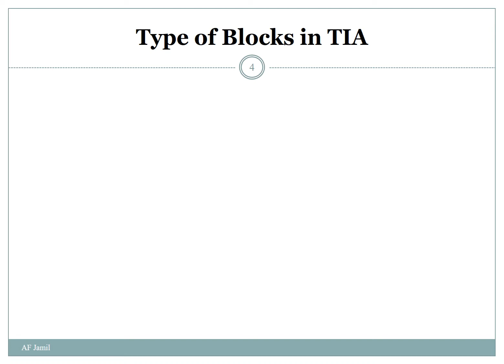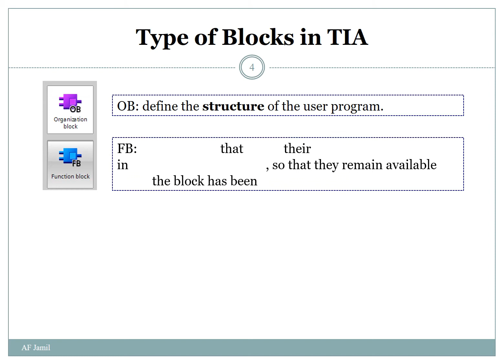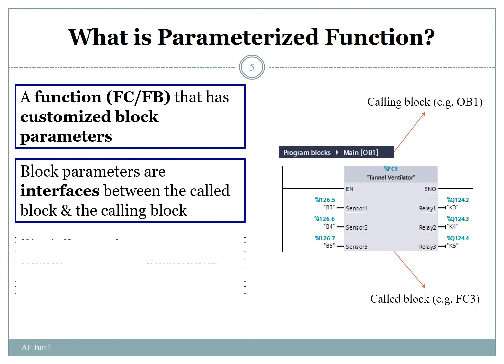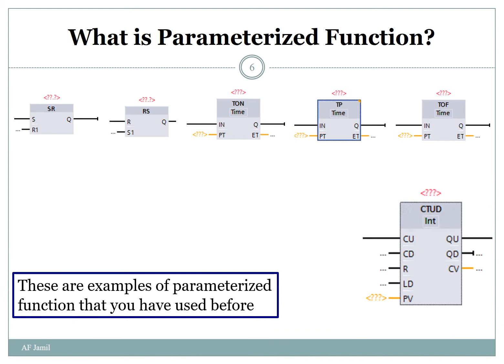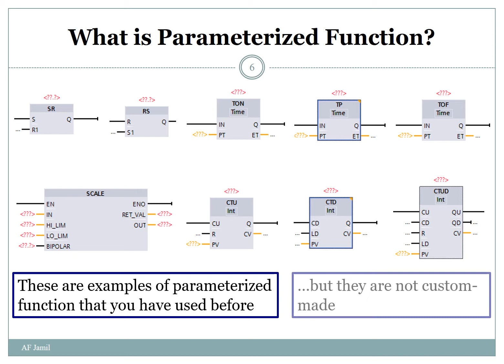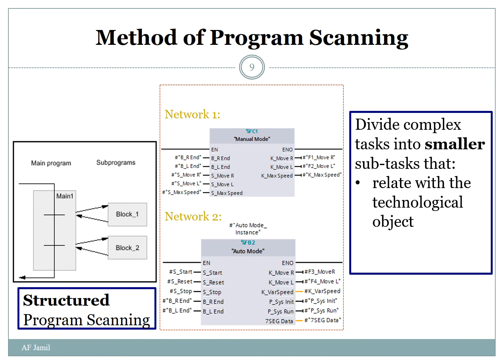TIA Portal: Programming using Parameterized Function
The video explains:
- Blocks in TIA Portal
- What is parameterized fucntions
- Why use parameterized functions
- Method of program scanning